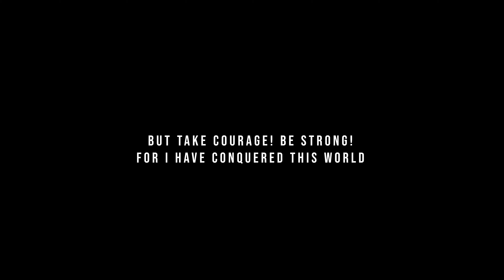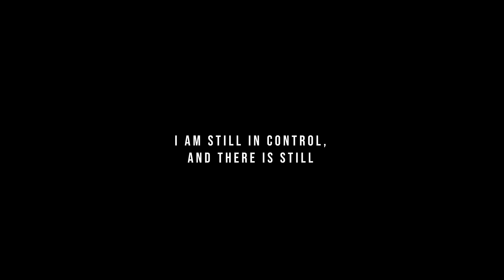THERE IS STILL HOPE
"You will have suffering in this world. But be courageous, for I have conquered the world."
JOHN 16:33

✔ FOLLOW OUR SOCIAL MIDIA